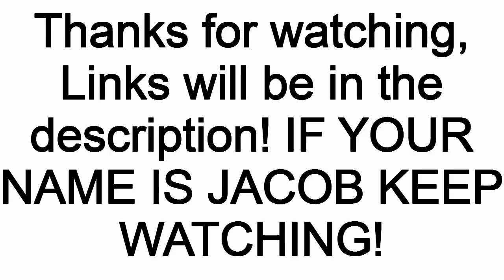cooking with sofia and lily (PANCAKES)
OPEN ME OR THE PANDAS WILL GET YOU!!

YAY YOU'RE SAVED!
THIS IS A VIDEO OF ME AND LILY MAKING PANCAKES AND A MESS! LEAVE ANY FOOD SUGGESTIONS YOU WAN'T ME TOO MAKE AND I WILL GIVE CREDIT WHERE IT IS DUE! LOVE YOU!!